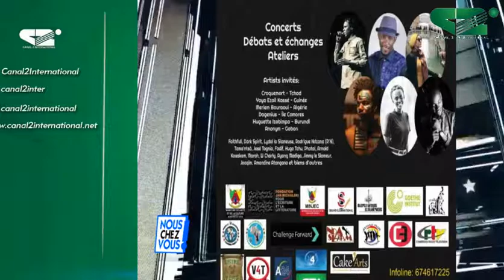Rodrigue Ndzana (r'N) impro sur le plateau